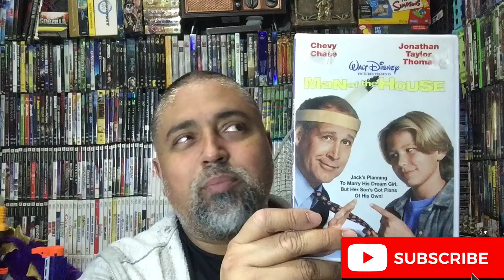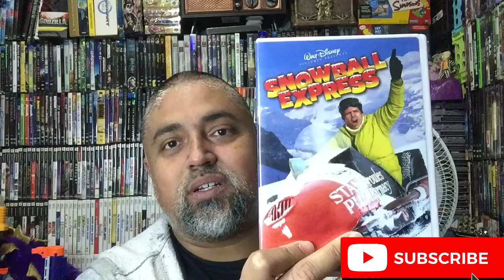Collection Pick-Ups, Vol.487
Continuing with the latest DVD adds!!!